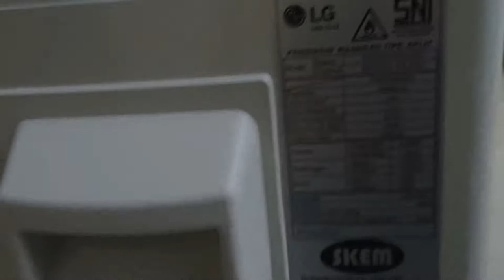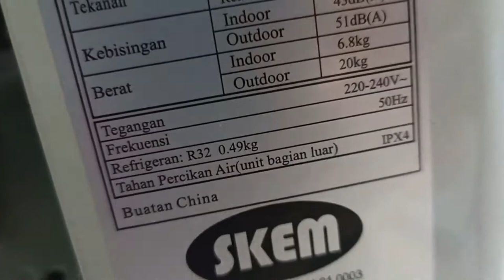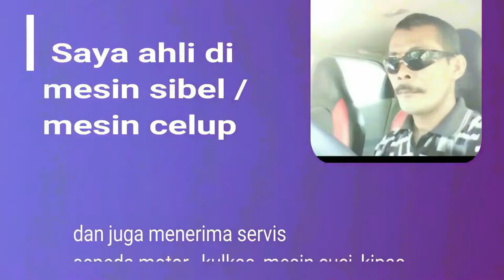cara pasang ac split sendiri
cara pasang ac split sendiri untuk pemula
Cara pasang ac LG ini sambungan pipanya ada di dalam
jadi kalau mau maintenance lebih mudah.
Keuntungan pemasangan ac sambungan di dalam yaitu
mudah bongkar pasang waktu ac mau di service besar.
Kerugian pemasangan ac sambungan di dalam yaitu
ac mengembun di bagian insulation kalau pemakaian seharian
tapi kalau pemasangan ac sesuai standart &i tangani teknisi yg cermat semua bisa di atasi.
sambungan di dalam pipa ac lewat di cieling atau pipa di dalam tembok.
Ok teman-teman kita langsung saksikan Oya teman-teman mohon jangan diskip-skip ya karena ditengan video saya akan berikan penjelasan ?? tonton sampai selesai

servis jepara